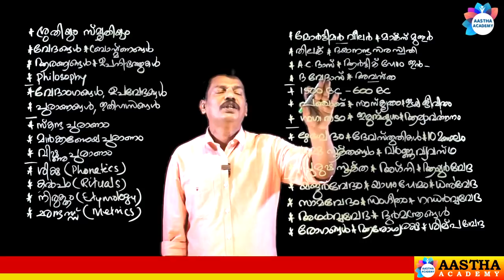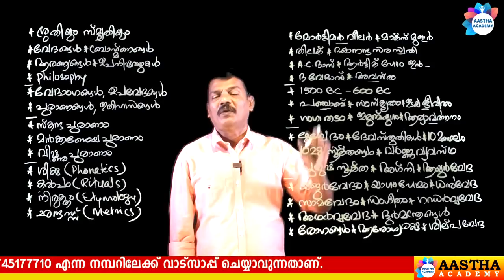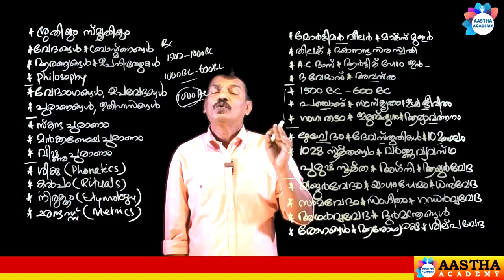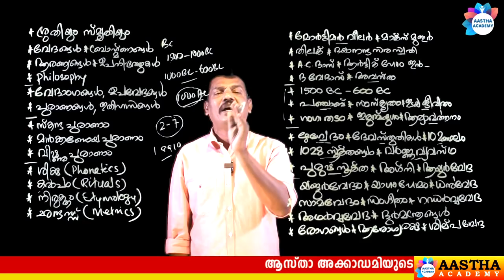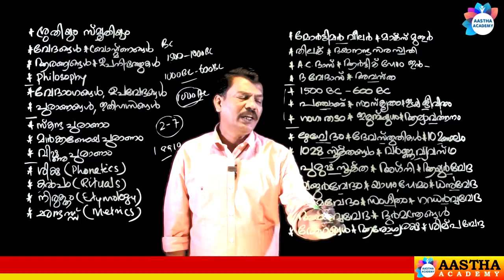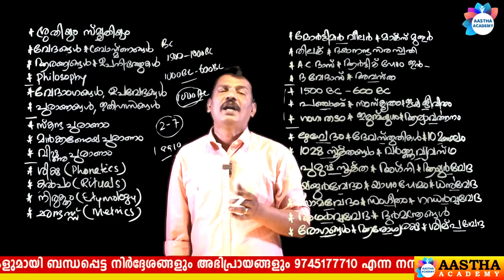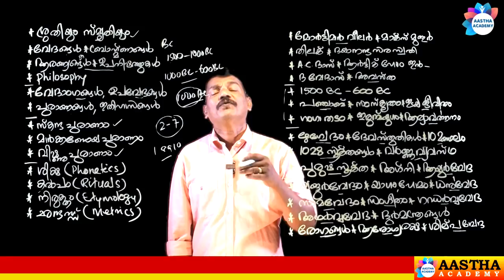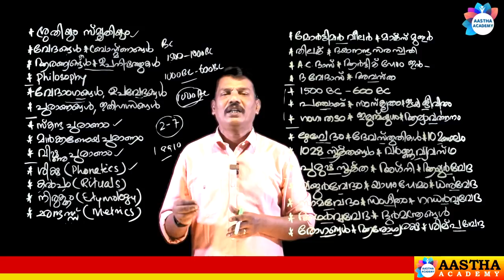PSC VEDIC PERIOD (വേദ കാലഘട്ടം) Class - 1//Ajith Sumeru//Aastha Academy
Exclusively focussing on PSC/SSC/UPSC etc exam orientation